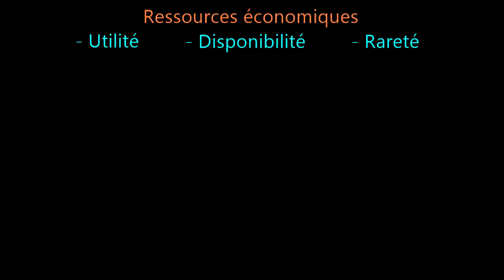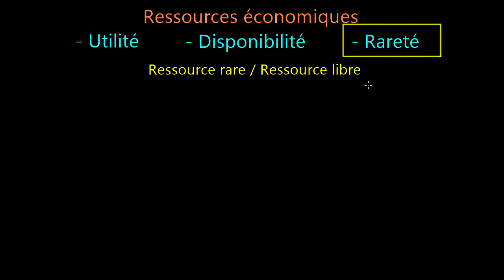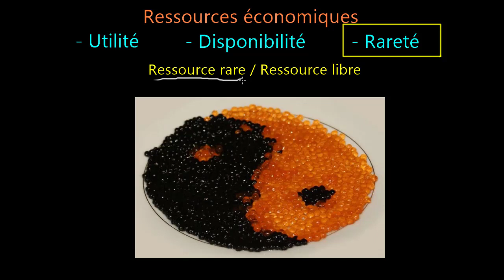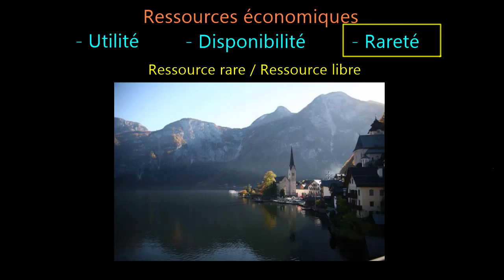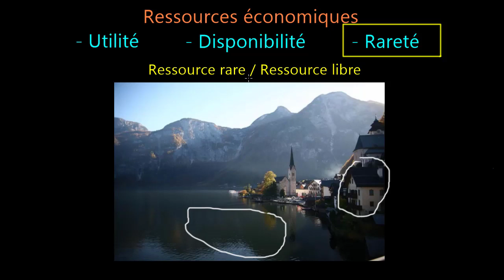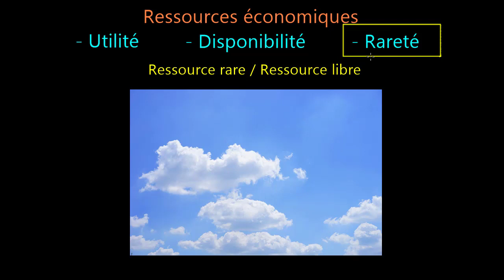Les ressources économiques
Dans cette vidéo, nous explorons la définition des ressources économiques et plus particulièrement la notion de rareté en économie et la différence entre les ressources rares et les ressources libres.

À propos de Khan Academy : Khan Academy propose des exercices pratiques, des vidéos didactiques et une interface d’apprentissage personnalisée qui permettent aux apprenants d’étudier à leur rythme, à l’école ou à la maison. Nous abordons les maths, l’informatique, l’histoire, l’histoire de l’art, l’économie, et plus encore. Nos cours de math suivent pas à pas les élèves depuis la maternelle jusqu’aux calculs, grâce à une technologie de pointe et adaptative qui permet d’identifier les lacunes et les forces d’apprentissage de chacun.